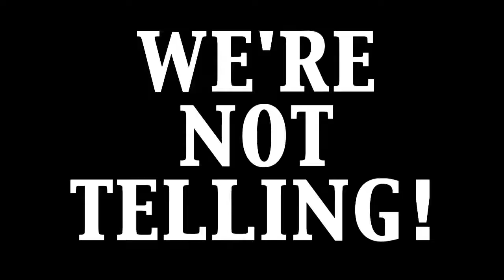Psychodelic Vaudeville Ep.6 - Tribble Domination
What can you make with the treasures found at the VORTEX? Ask a VIOLENT FEM about it!
Then visit for your own treasures. NOW!